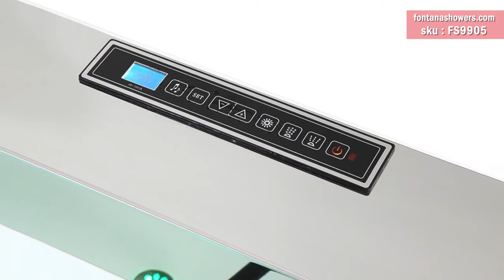Fontana Apulia Modern Indoor Whirlpool Massage Bathtub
Fontana Apulia Modern Indoor Whirlpool Massage Bathtub - FS9905

This bathtub has an elegant design and elevates the appeal of your decor made from the highest quality and for great tastes. When it comes to new bathroom upgrades, FontanaShowers is offering shape, finishes and styles that you've looking for. Give your bathroom an elegant glance with our Fontana Modern Indoor Whirlpool Massage Bathtub. This is one of the most trendiest finishes across decor styles in the bathroom. This bathtub can accommodate two persons.

Fontana Apulia Modern Indoor Whirlpool Massage Bathtub Features :
Brand Name: FontanaShowers
Model Number: FS9905
Type: Bathtub
Armrest: Yes
Faucet: Included
Bathtub Accessories: Armrests, Drainer
Style: Freestanding
Feature: Massage
Massage Type: Whirlpool Massage
Installation Type: Freestanding
Drain Location: Center
Style: Massage Bath Tub
Color: White
Application: Indoor Tub